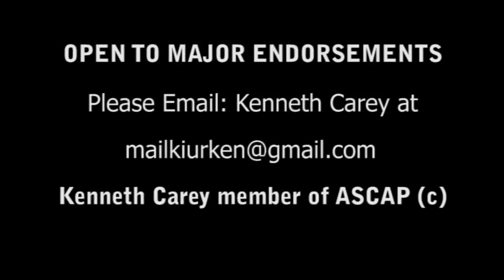''Back Into The City - Our Hymn'' written and performed by Ken Carey